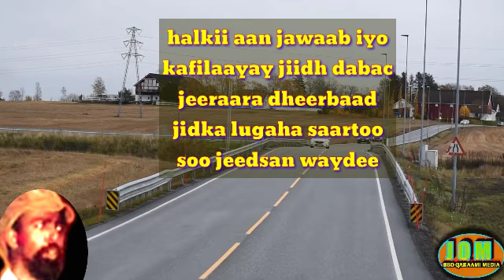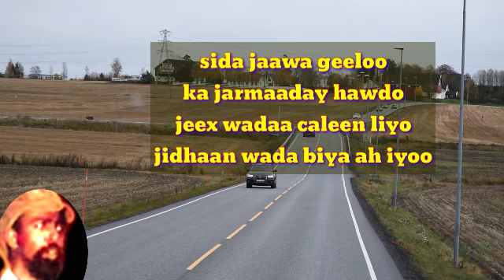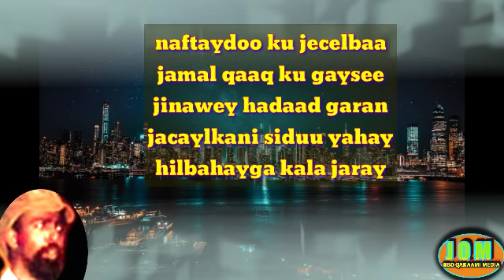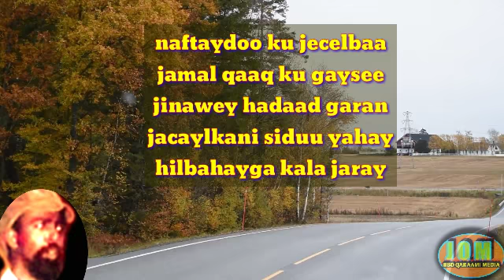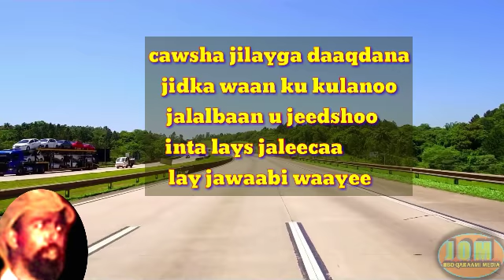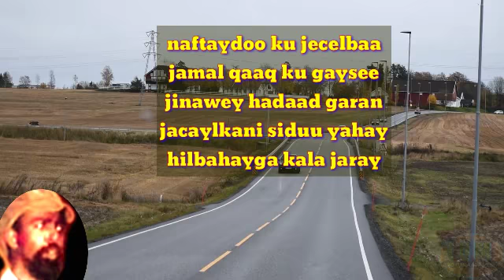cabdi khadar xasan HEESTII: majidbaa daraadaa (lyrcs)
CODKII:cadi khadar xasan laari
HEESTII:majidbaa daraadaa

DHAGAYSI HABOON

LYRICS: by ahmed nuraani